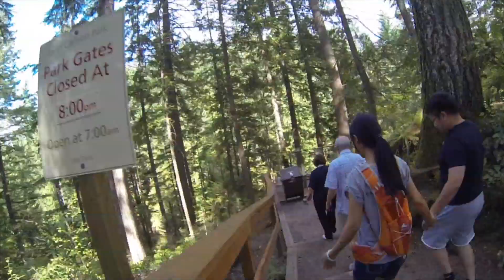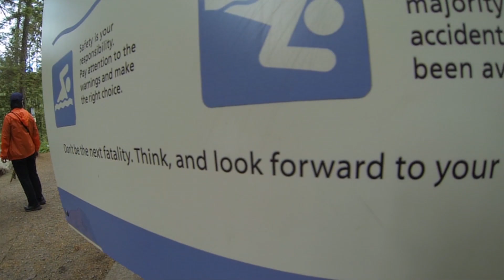Lynn Valley Cliff Jumping at Waterfall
Lynn Valley Cliff Jumping at the Waterfall!